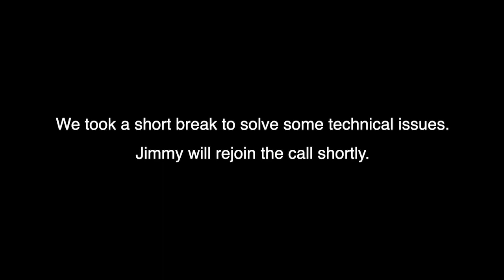Failed Wheat Acres... Now What?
Across the high plains and the wheat belt of our country, millions of acres continue to be locked in a brutal drought.  Add to that a hard, open winter in many areas and the result is widespread winter/drought kill of wheat and triticale fields. We have seen more acres lost this year than any in recent memory.  On top of this, hay and forage supplies are at the lowest levels in years - which translates to some of the highest feed prices in years. This is a lot of discouraging and depressing news, but the resiliency of the American farmer and rancher is strong and alive and there are next steps that can and should be taken to prepare for the future. Keith Berns, Jimmy Emmons and Scott Ravenkamp discuss what options producers have and the decisions they will need to make in the upcoming weeks to be best prepared for whatever comes next.